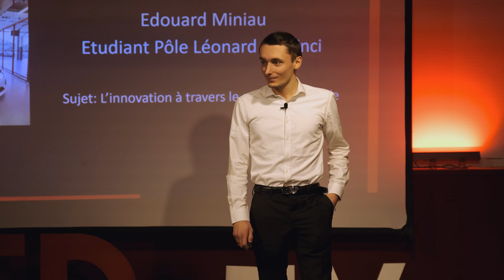L’innovation dans le sport automobile | Edouard Miniau | TEDxPLV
Rejoignez Edouard Miniau, un jeune pilote de course de 21 ans, pour une discussion fascinante sur l'innovation dans le sport automobile. Edouard partage ses expériences personnelles sur la piste et explore comment les avancées technologiques du sport automobile influencent l'industrie automobile globale. Découvrez les coulisses de la compétition et les technologies émergentes qui redéfinissent les voitures de demain. Directeur Technique de Vinci Eco Drive, membre actif de 3V et de DeVinci Partners, Edouard s’investit pleinement dans la vie associative.

Passionné d’automobile depuis son enfance, il nous promet une immersion passionnante dans l’univers du sport automobile lors de son intervention TEDx.

Préparez-vous à découvrir l’innovation à travers le prisme du sport automobile avec Edouard Miniau ! This talk was given at a TEDx event using the TED conference format but independently organized by a local community.